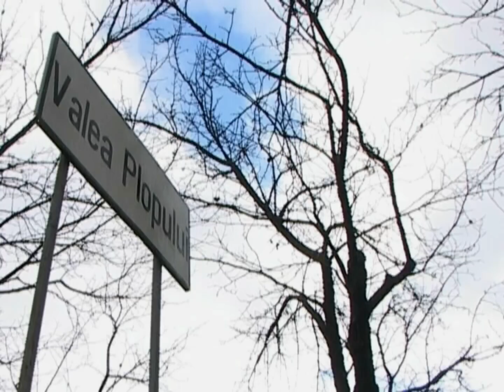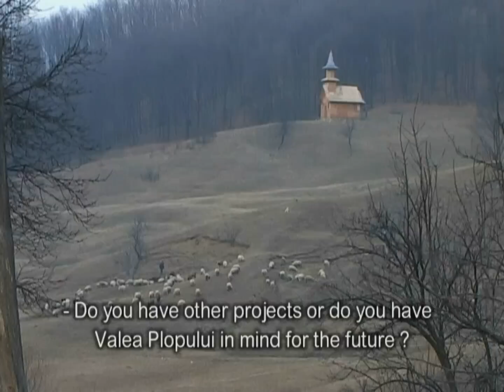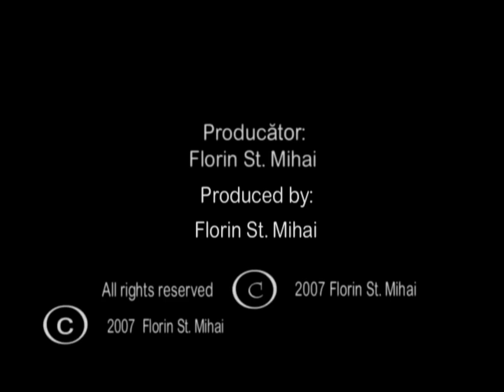The poplar Valley, Valea Plopului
Film documentar, Valea Plopului, in regia lui Florin Mihai